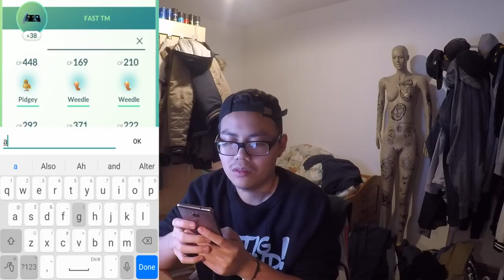SHINY Stollunior entwickelt zu SHINY Stollos & Kingsloot Opening! Pokemon Go!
euda heute entwickle ich zum ersten mal ein Shiny Pokemon von mir
es ist das Shiny Stollunior dass ich am ersten Tag der neuen Gen 3 Welle gefangen habe, hier nochmal das Video dazu:
wie findet ihr sieht Shiny Stollos aus? habt ihr auch schon ein Shiny Stollunior bzw Shiny Stollos?